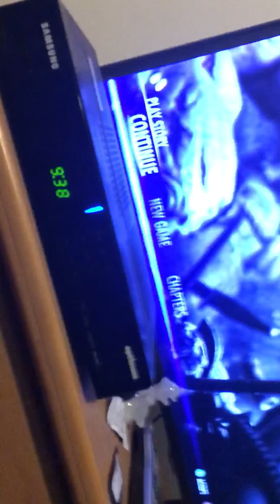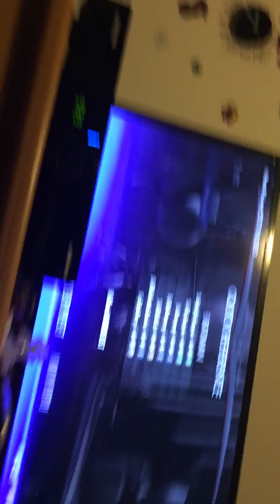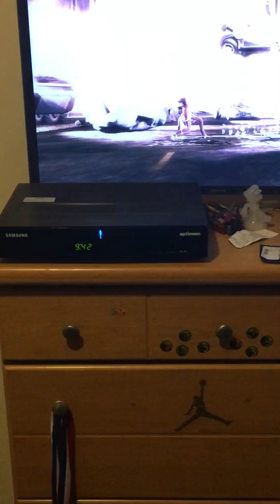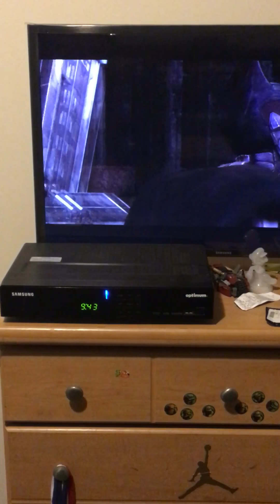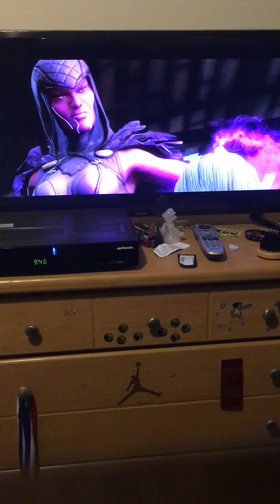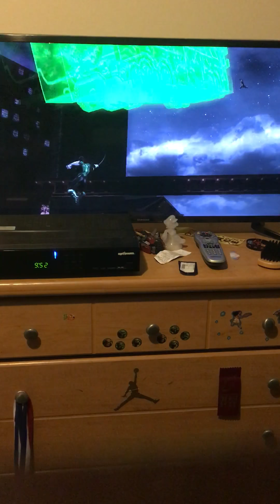Injustice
They can't hear now